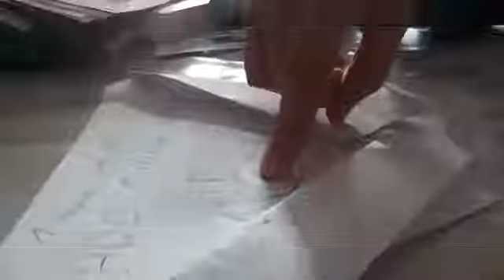Mission jean mer moude